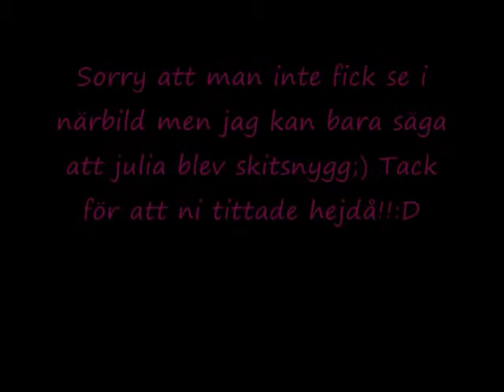Jag sminkar julia D